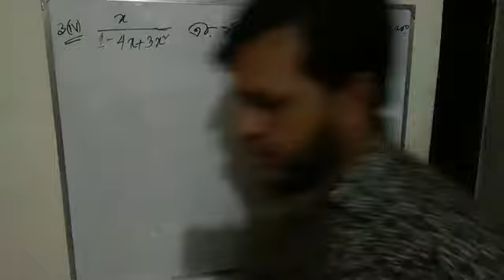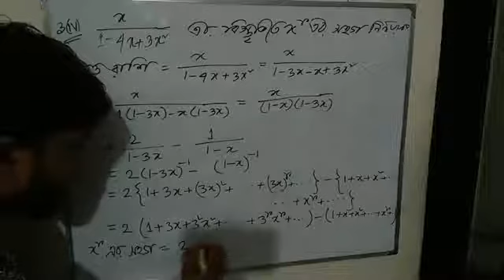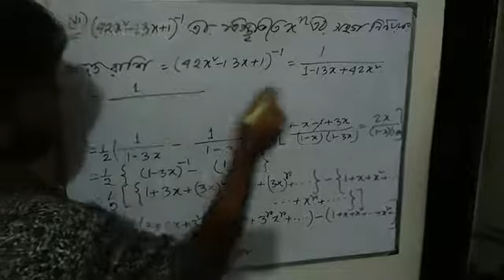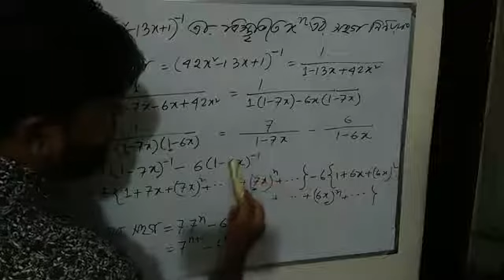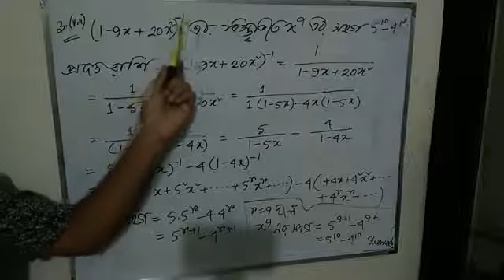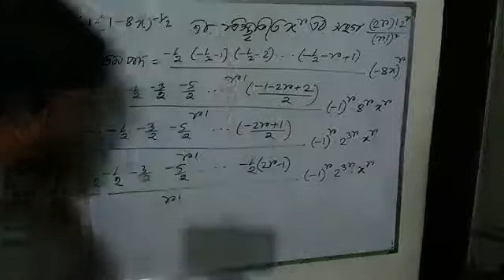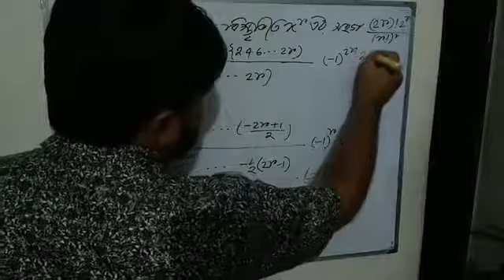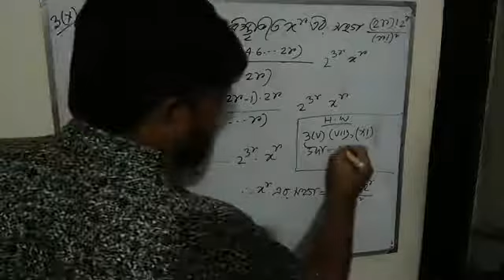দ্বিপদী বিস্তৃতি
দ্বিপদী বিস্তৃতি সমস্যা ও সমাধান